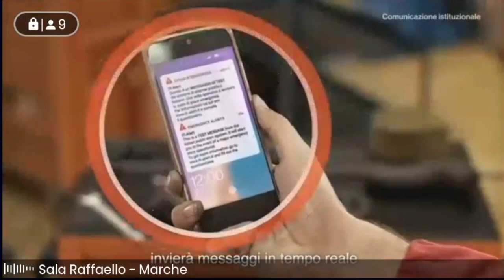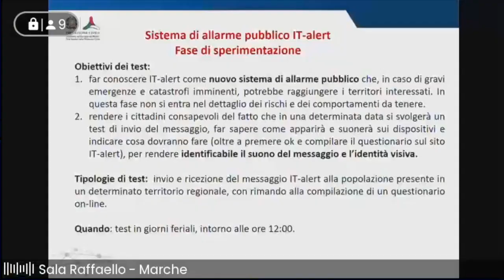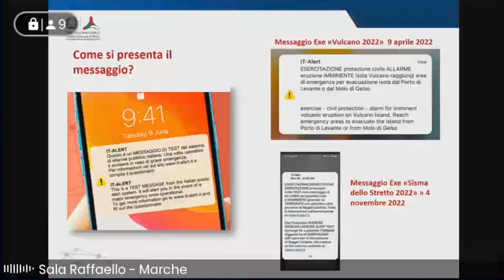Conferenza stampa "IT Alert" il nuovo sistema di allarme pubblico nazionale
Conferenza stampa per anticipare e presentare contenuti e modalità del test regionale che riguarderà le Marche.